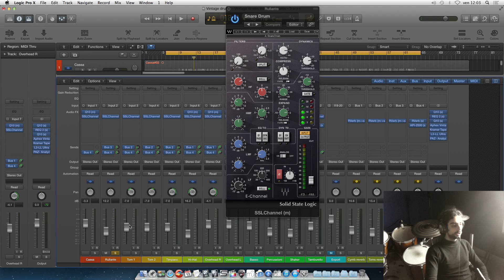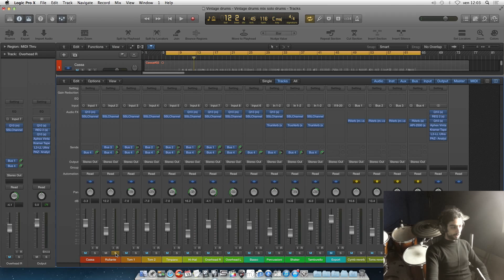Mixing session: modern reproduction of 70's drum sound (PART 2)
In questo video vi mostro la sessione di missaggio del rullante della batteria registrata in stile anni 70. Per capire meglio di cosa si parla guardate il video precedente

In this video I show you the mixing session of the 70's style drums snare drum. To understand what I'm talking about, watch the previous video